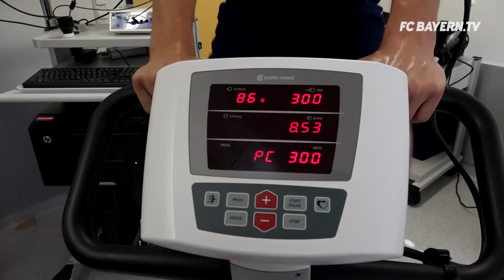Rudy and Süle feeling good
FC Bayern.tv News: First training as a full squad at Säbener – Süle and Rudy likely to make debuts at Audi Cup – Amateurs draw despite 2-0 lead.